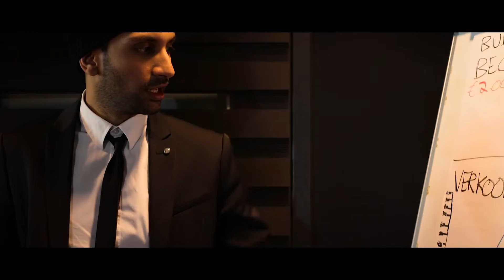Zaken Doen (Prod. Tasveer) - Tasveer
AUDIO:
Producer: Tasveer
Mixing: B-Man & Tasveer
Mastering: B-Man

Director: Trendits Videos
Camera: Trendits Videos
Videos Editor: Trendits Videos
Writers: Trendits Videos & Tasveer
Licht: Trendits Videos